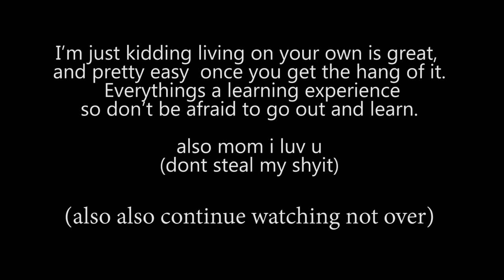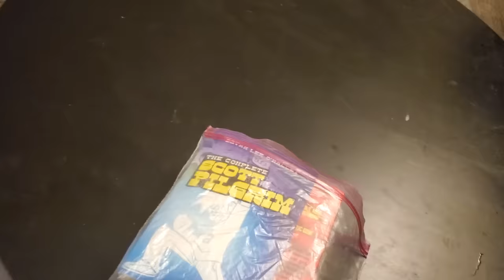Living on my Own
Living on your own isnt as easy as it looks. Or uh… I’m just dumb. Eh

Animators ►
Me (SomeThingElseYT)

Storyboard Artist►

Background Artist►

A loop I made by somethingelseyt

Kevin Mcleod